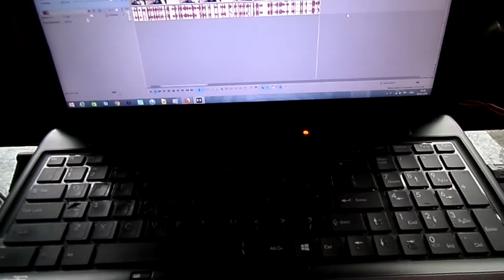Жизнь без интернета